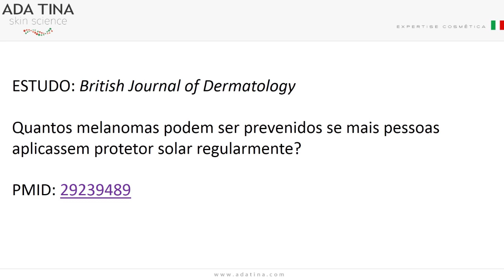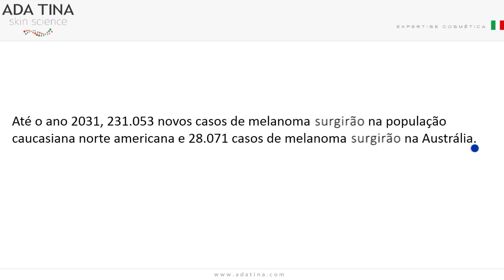Protetor Solar é Capaz de Prevenir o CÂNCER (melanoma) | ADA TINA Skin Science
Dr. Maurizio Pupo, criador dos Dermocosméticos mais eficazes do mundo, fala sobre o melanoma.

O melanoma é o tipo de câncer de pele mais grave que existe. Nos estágios finais deste tipo de câncer, que são os mais graves, a taxa de sobrevivência é de apenas 10 a 15%.

Neste vídeo, vamos analisar um estudo publicado no British Journal Of Dermatology, PMID: 29239489, com a questão "Quantos melanomas podem ser prevenidos se mais pessoas aplicassem protetor solar regularmente?"

Os cientistas chegaram à conclusão que o uso de protetores solares efetivamente consegue prevenir o melanoma. Essa conclusão foi feita baseada na estimativa de uso diário de protetor solar e no número de vidas que seriam salvas.

O estudo diz que "até o ano de 2031, 231.053 novos casos de melanoma surgirão na população caucasiana norte americana, e 28.071 casos de melanoma surgirão na Austrália.

Se nestes países 797 mil pessoas utilizassem diariamente o protetor solar, 96 mil novos casos de melanoma seriam evitados, tanto nos Estados Unidos quanto na Austrália."

Isso mostra como de fato o protetor solar pode auxiliar na prevenção do melanoma. Porém, para que a pele esteja efetivamente protegida, é necessário que o protetor solar seja aplicado em todas as partes do corpo que ficam expostas ao sol e, também, é ideal que esse protetor solar seja reaplicado de hora em hora.

Em média, os protetores solares duram em torno de uma hora a uma hora e meia sobre a pele.

Pensando no caso de que a maioria das pessoas não realizam essa reaplicação de hora em hora do protetor solar, a ADA TINA desenvolveu uma tecnologia para que todos os seus protetores solares tenham 12 horas de proteção solar.

Utilizando um fotoprotetor com 12 horas de duração, a pele fica protegida a longo prazo contra o fotoenvelhecimento, contra manchas e contra o melanoma maligno.

Um fotoprotetor que se enquadra muito bem nessas características é o BIOSOLE LEV, que combina em sua composição o Ácido Hialurônico e DIFENDIOX.

O Ácido Hialurônico é um excelente antirrugas, rejuvenescedor, anti inflamatório e protege o colágeno da pele.

O DIFENDIOX é um potente antioxidante, formado por 14 polifenóis da oliva, estudado pela ADA TINA em parceria com a Universidade de Pisa.

O protetor leva o nome de Biosole LEV por ser um produto com textura leve, uma vez que sua fórmula é a base de água, adaptando-se a todos os tipos de pele.

Conheça mais sobre o Maurizio Pupo, criador dos cosméticos mais eficazes do Mundo: